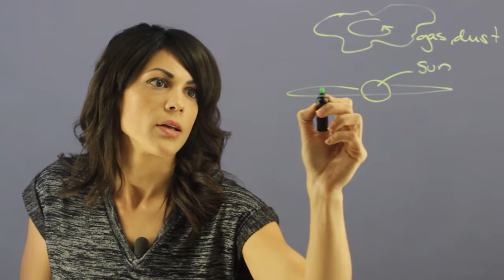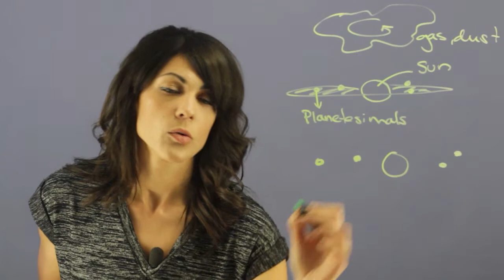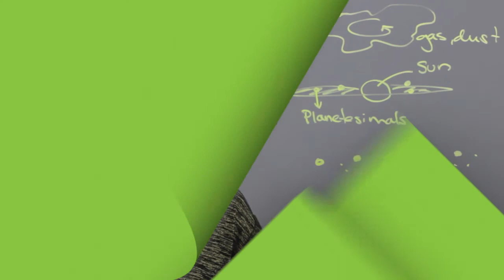The Early Beginnings of the Solar System : Astronomy & the Solar System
The solar system began as a spinning molecule or cloud. Find out about the early beginnings of the solar system with help from an experienced educator in this free video clip.

Series Description: The solar system is one of the most unique and interesting topics that we as humans have the pleasure of studying. Learn about astronomy and the stars with help from an experienced educator in this free video series.